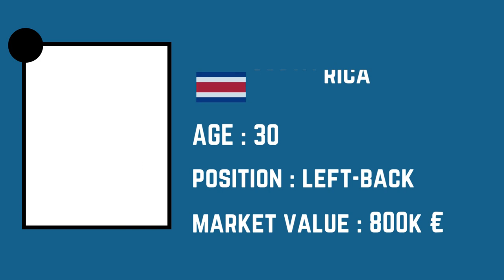CHARLOTTE FC Squad 2023 | Charlotte FC Squad MLS 2023 | FootWorld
also watch